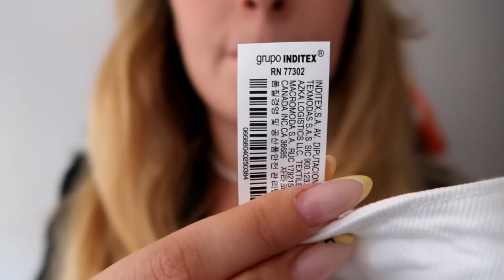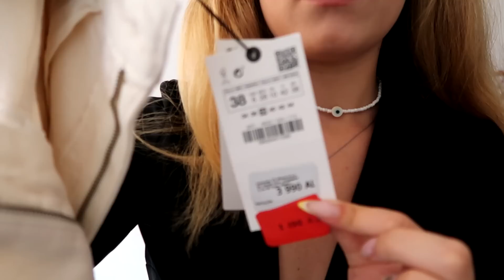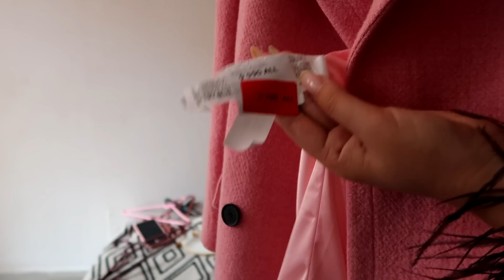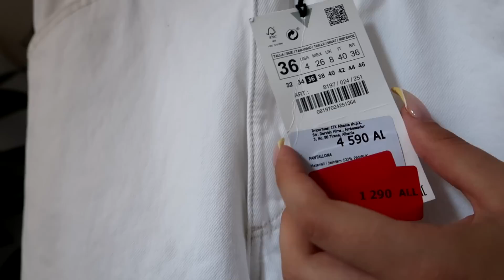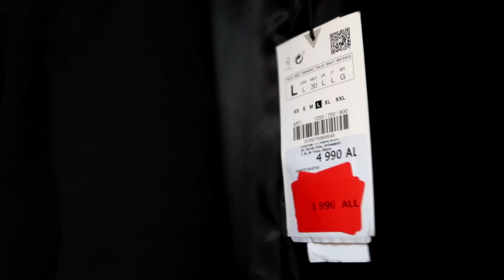BLEVA PALLTO 10000 leke | SHOPPING TIME| i provoj